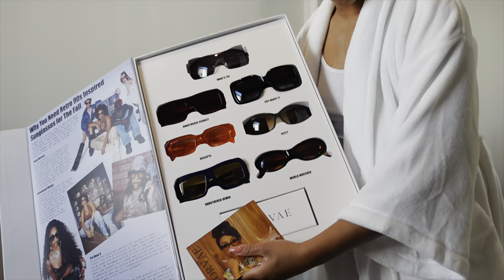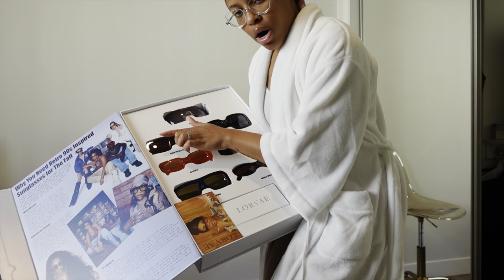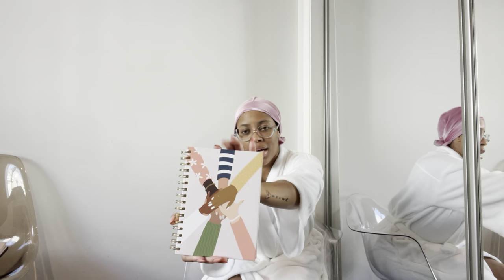New Year, New Me? | Maintenance, New Year Resolutions, SHEIN Unboxing & more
Follow along with me as I take you along for my first week of the New Year. I’ll also show you what I got myself for Christmas/ a SHEIN Haul. You don’t want to miss my new pieces added to the collect that you’ll see throughout the year.

Hair: DreamGirls Hair
Feet & eyebrows: Green Nail (Sherman Oaks, CA) @Greennail
Food Place: Fin & Feathers @finandfeathers

SHEIN Items:

SHEIN ICON Dolman Sleeve Shrug Cardigan & Tube Knit Top (Khaki,S/4)

SHEIN BAE Lapel Dual Pocket PU Leather Coat (Chocolate Brown, M/6)

SHEIN ICON Western Cowgirl Solid Lapel Neck Crop Blazer & Pleated Skirt (Khaki, S/4)

Gathered Sleeve Flounce Cuff Open Front Cardigan (Light Grey, M/6)

DAZY Buckle Raglan Sleeve Epaulettes Design Crop Trench Coat (Khaki, M/2)

3 Set Solid Cami Top & Wrap Hem Shorts Satin PJ Set (Multicolor, S/4)

SHEIN SXY Asymmetrical Hem Ribbed Knit Crop Cardigan (Hot Pink, S/4)

Letter Embroidery Baseball Cap (Multicolor, one-size)

Striped Pattern Shawl Collar Drop Shoulder Double Breasted Cardigan (Apricot, S/4)

Solid PU Leather Baker Boy Cap (Black, one-size)

Tortoiseshell Frame Glasses (Clear)

Flat Top Shield Fashion Glasses (Silver)

Zipper Side Point Toe Stiletto Heeled Classic Boots (Brown, EUR39/US8)

Point Toe Stiletto Heeled Slip-On Sock Boots (Brown, CN41/US8.5)